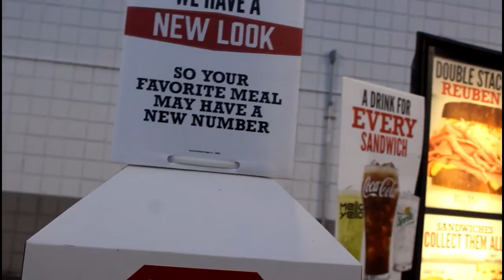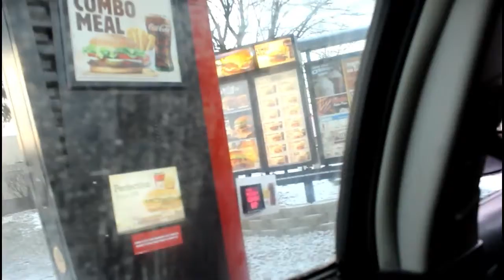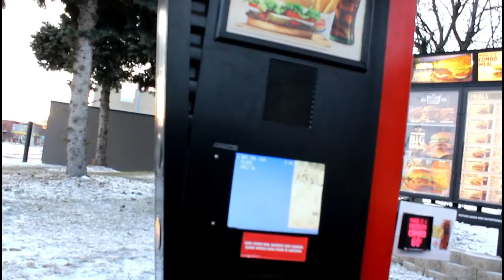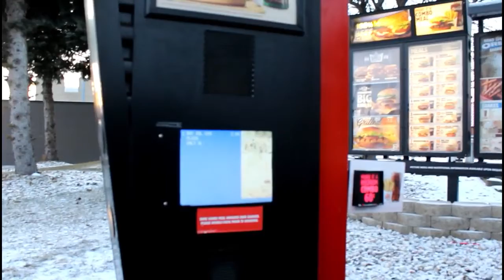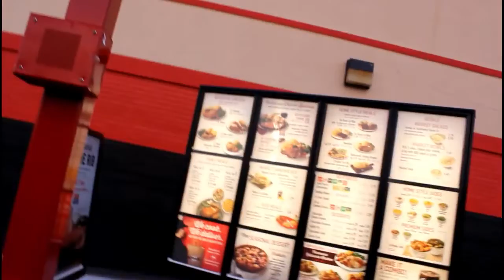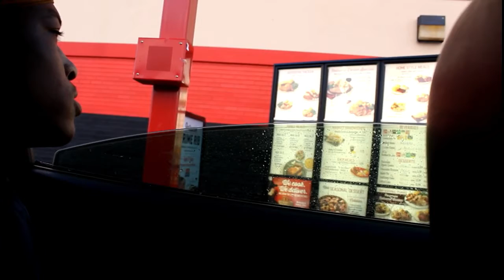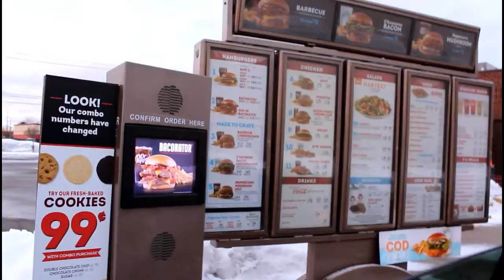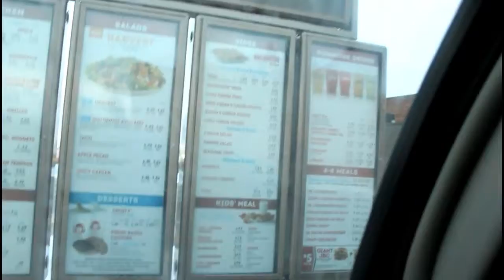FUNNY DRIVE THRU PRANK😭 I CANT HEAR YOU💀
I can’t hear you drive thru prank on fast food restaurants employees 😭 pulling in drive thru asking for the cheapest item on the menu
Comment prank suggestions below

DHeat
Amos@lildonjai
Fmoi@Justdon.j
Fmoi@e__heat